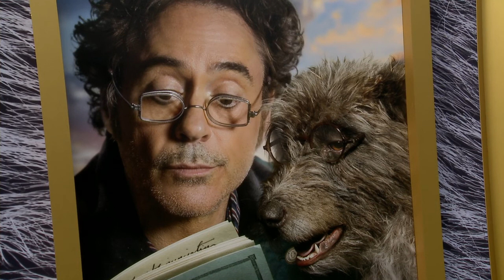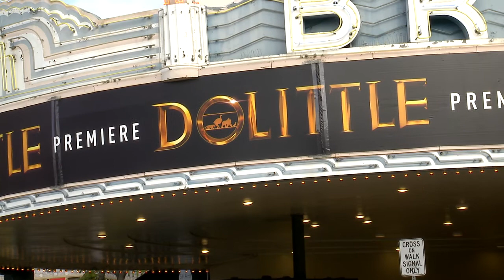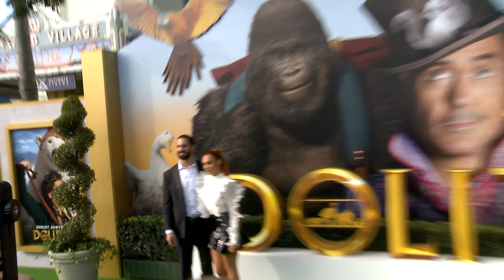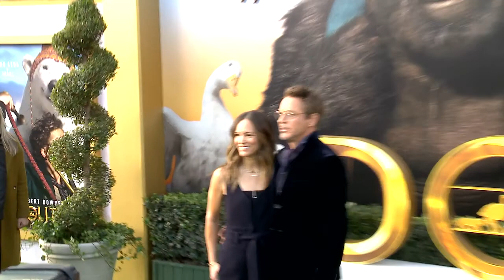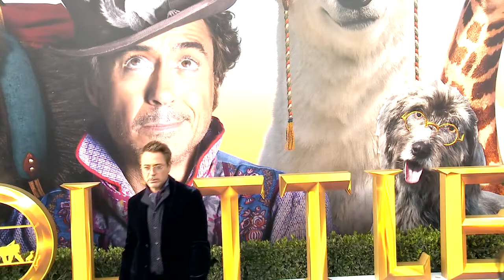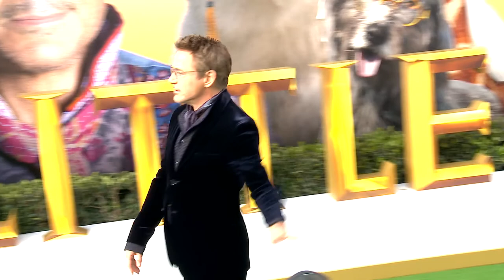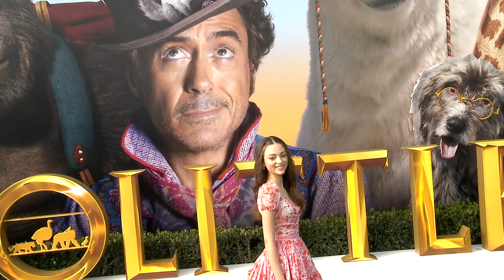Doliitle Los Angeles Premiere Red Carpet Broll (official video)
Los Angeles, Regency Village Theatre, January 11, 2020

Dolittle is an upcoming American fantasy adventure film directed by Stephen Gaghan, from a screenplay by Gaghan, Dan Gregor and Doug Mand, and a story by Thomas Shepherd. The film is based on the character Doctor Dolittle created by Hugh Lofting, and primarily based on The Voyages of Doctor Dolittle. Robert Downey Jr. stars as the title character, alongside Antonio Banderas and Michael Sheen in live action roles; the voice cast includes Emma Thompson, Rami Malek, John Cena, Kumail Nanjiani, Octavia Spencer, Tom Holland, Craig Robinson, Ralph Fiennes, Selena Gomez and Marion Cotillard. Dolittle is scheduled to be released in the United States on January 17, 2020.

Cast
Robert Downey Jr. as Dr. John Dolittle, a veterinarian who has the ability to speak to animals.
Harry Collett as Tommy Stubbins, Dolittle's self-appointed apprentice.
Antonio Banderas as Rassoulim, the king of pirates.
Michael Sheen as Dr. Blair Müdfly, an enemy of Dolittle.
Jessie Buckley as Queen Victoria, The Queen of England.
Ralph Ineson as Arnall Stubbins
Jim Broadbent as Lord Thomas Badgley
Kasia Smutniak as Lily Dolittle, Dolittle's deceased wife.
Carmel Laniado as Lady Rose

Voices
Emma Thompson as Polynesia, a wise and headstrong macaw who’s Dolittle’s most trusted advisor.
Rami Malek as Chee-Chee, an anxious but noble gorilla.
John Cena as Yoshi, an up-beat polar bear who wears a bashlyk and bickers with Plimpton.
Kumail Nanjiani as Plimpton, a cynical and fussy but well-meaning ostrich who wears stockings and quarrels with Yoshi.
Octavia Spencer as Dab-Dab, an enthusiastic and crazy duck with a metal leg.
Tom Holland as Jip, a loyal dog who wears glasses.
Craig Robinson as Kevin, a squirrel with attitude.
Ralph Fiennes as Barry, a ferocious tiger with gold-tipped fangs who tries to devour Dolittle.
Selena Gomez as Betsy, a friendly giraffe.
Marion Cotillard as Tutu, a fox who is friends with Betsy.
Carmen Ejogo as Regine, a lioness.
Jason Mantzoukas as James, a wisecracking dragonfly who meets Dolittle in a prison cell and helps him escape.
Frances de la Tour as Ginko-Who-Soars, a fire-breathing dragon who Dolittle and his group encounter on their adventure.

Synopsis :
After his wife’s death seven years before, the eccentric John Dolittle (Downey), famed doctor and veterinarian in Victorian England, becomes a hermit, hiding himself away behind the high walls of Dolittle Manor, with only his menagerie of animals for company. But when Queen Victoria (Jessie Buckley) falls gravely ill, a reluctant Dolittle is forced to set sail on an epic adventure to a mythical island in search of a cure, regaining his wit and courage as he crosses old adversaries and encounters wondrous creatures.

Dolittle
Directed by Stephen Gaghan
Produced by Joe Roth, Jeff Kirschenbaum Susan Downey
Screenplay by Stephen Gaghan, Dan Gregorn Doug Mand
Story by Thomas Shepherd
Based on Doctor Dolittle by Hugh Lofting
Starring Robert Downey Jr., Antonio Banderas,, Michael Sheen, Emma Thompson, Rami Malek, John Cena, Kumail Nanjiani, Octavia Spencer, Tom Holland, Craig Robinson, Ralph Fiennes, Selena Gomez, Marion Cotillard
Cinematography : Guillermo Navarro
Edited by Craig Alpertn Nick Moore
Production company : Media Rights Capital, Team Downey, Roth Films
Release date : January 17, 2020 (United States)
Running time : 106 minutes

(Source : Wikipedia)